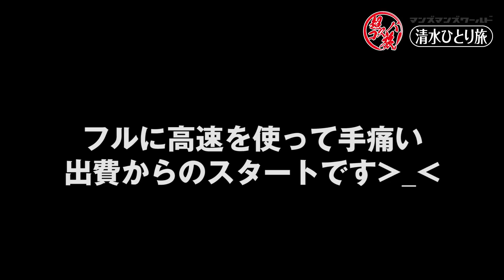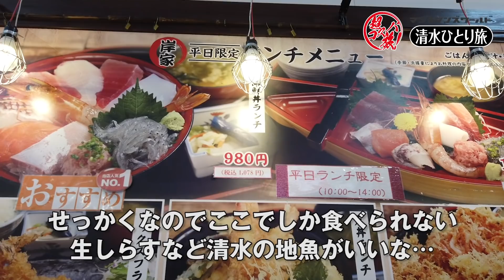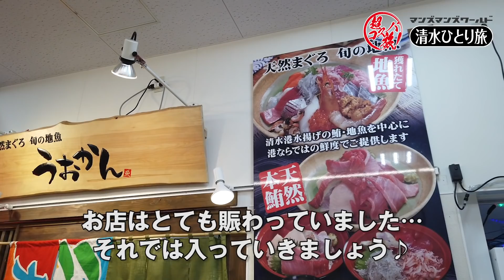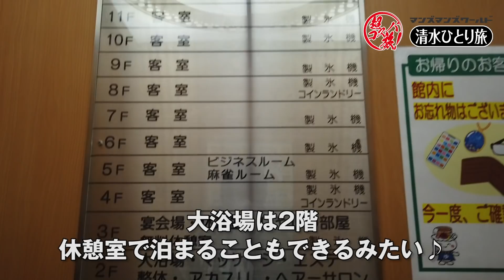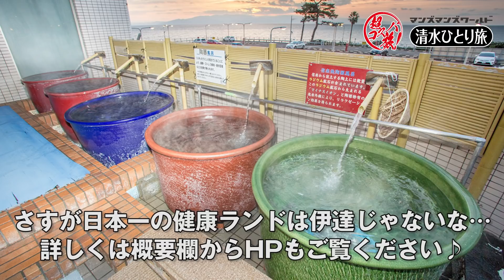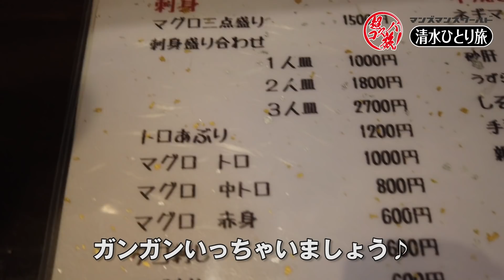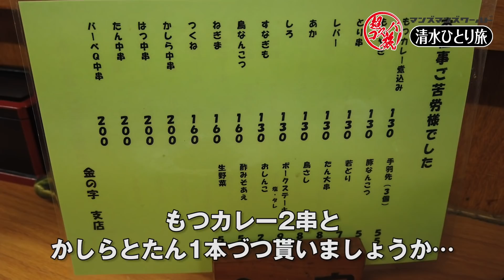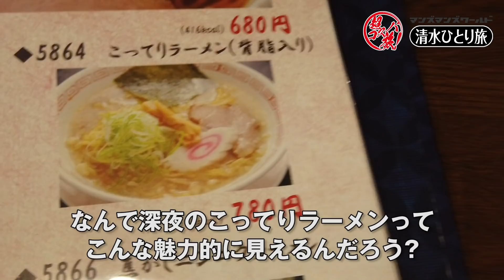【清水みなとひとり旅】清水の美味い魚と酒を呑み尽くし日本一の健康ランドの風呂に浸かる贅沢♪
静岡県静岡市清水区（旧清水市）に駿河湾の幸を求めて、ひとり旅に出かけてきました♪ 美味しい地魚の天ぷらとお刺身丼ランチから清水の町でしっぽりと呑み歩きも堪能♪ 日本一の健康ランド「クア・アンド・ホテル 駿河健康ランド」に宿泊して20種類ものお風呂や館内でお酒や○○も楽しんできました！今ならおトクに行ける静岡・清水の旅、ぜひ楽しんでみませんか^o^

清水魚市場 河岸の市 | プロが選んだ本物の味

GoToしずおか商品券 - するが企画観光局

今回立ち寄ったお店はこちら